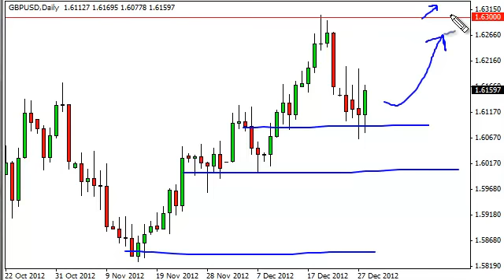GBP/USD Technical Analysis for December 31, 2012 by FXEmpire.com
GBP/USD pair. Forex Technical Analysis Forex Fundamental Analysis and Forex Brokers on FX Empire